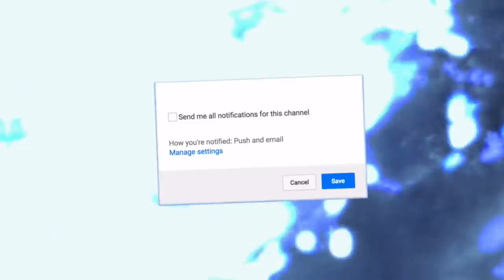Our Everyday Morning Routine As A COUPLE 💕💦